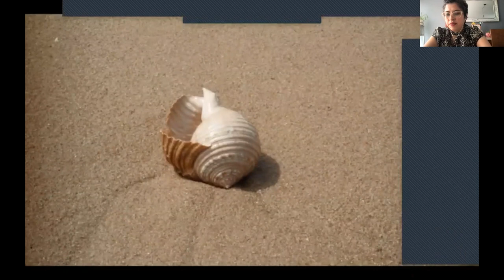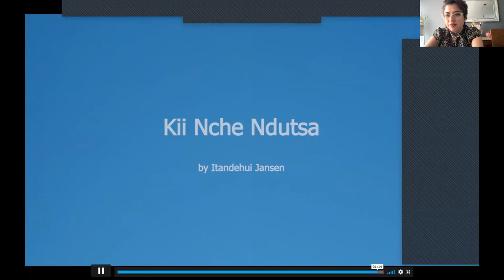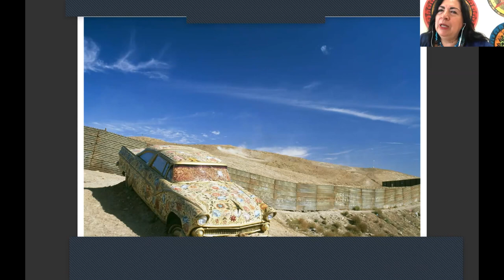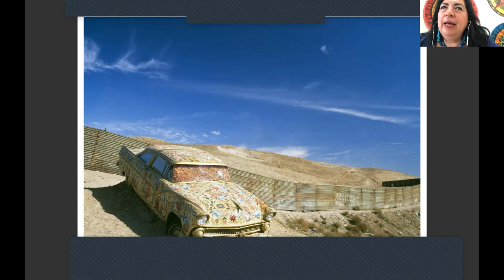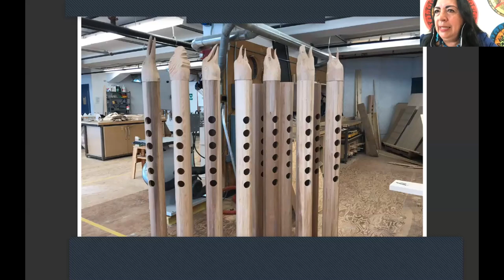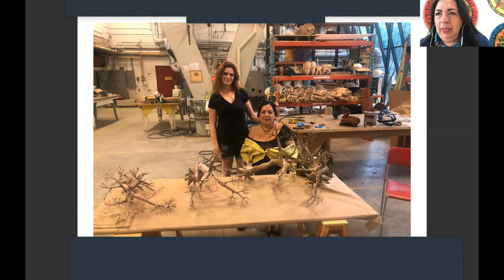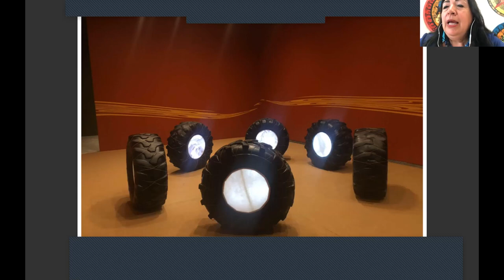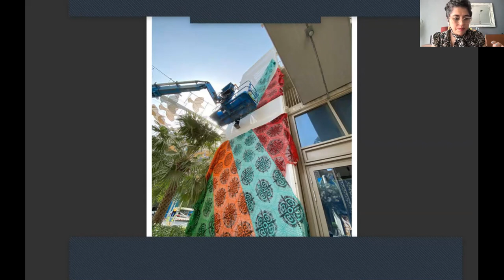Mujeres a 500 años de las Américas: La historia vista desde las industrias creativas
UDLAP Jenkins Graduate School (UJGS) y The Americas Research Network (ARENET) presentaron el webinar “Mujeres a 500 años de las Américas” Este episodio se transmitió el jueves 21 de octubre 2021
“La historia vista desde las industrias creativas”
con
Itandehui Jansen, Directora de Cine
y
Betsabeé Romero, Artista Visual